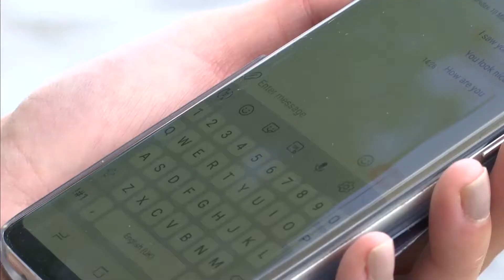The Met launch world's first stalking prevention centre - Olivia Kinsley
London's Metropolitan Police have launched the Stalking Threat Assessment Centre (STAC) in a bid to tackle the crime.

The centre will offer a range of assistance from numerous agencies, working together in order to combat stalking and protect victims.

Specially-trained officers, alongside mental health specialists will investigate and evaluate high-risk stalking allegations.

Olivia Kinsley reports.